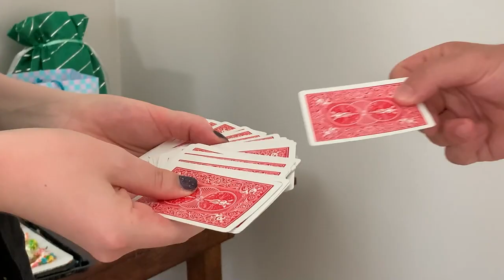Mark Wahlberg Expects Too Much From Magicians | Uncle Danger Comedy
Card tricks are impressive and all but have you ever brought a burgeoning car-robot franchise back from the precipice of death?? I didn't think so, Shia LeBeouf.

But seriously those celebrity magic videos with like David Blaine or other magicians are always hilarious. Plus Marky Mark.

mark wahlberg, magic tricks, celebrity impressions, celebrity magic tricks, david blaine, marky mark, sketch comedy, funny, sketch, skit, uncle danger, impressionist, la comedy, 2020, magic tricks 2020, funny magic, mark wahlberg impression